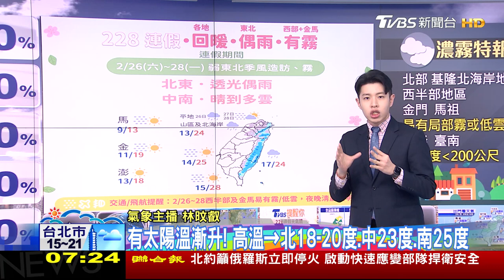228連假天氣2分鐘看! 避開「雨區」溫度漸升｜TVBS新聞